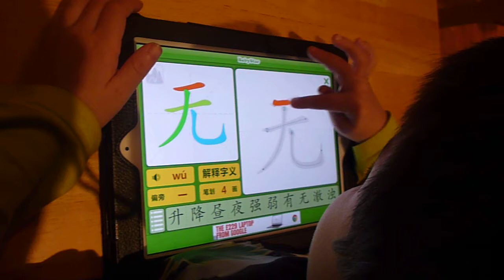Learning to write the Chinese character 无 using iPad app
This is my 5 year old son learning to write the character wu 无 which means 'nothing'.